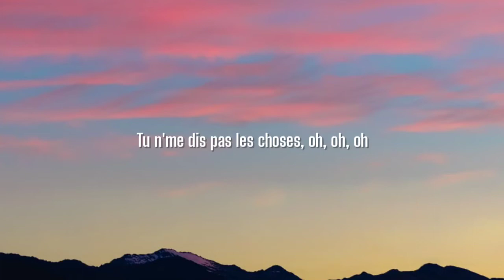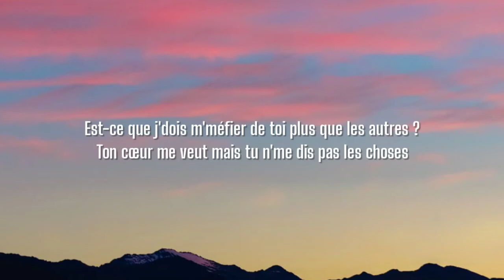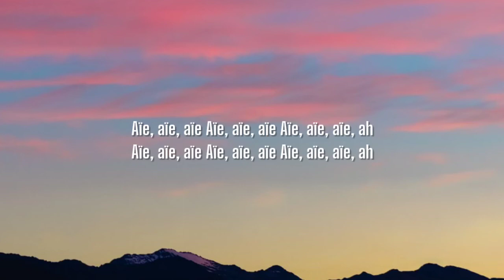Nej - Paro (Sped Up/Lyrics) "Allo allo" [TikTok Song]